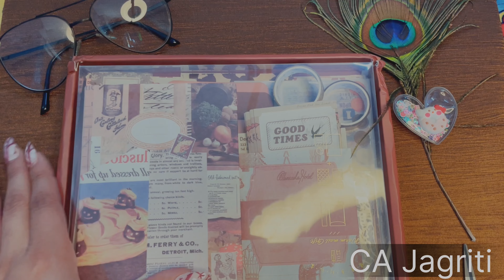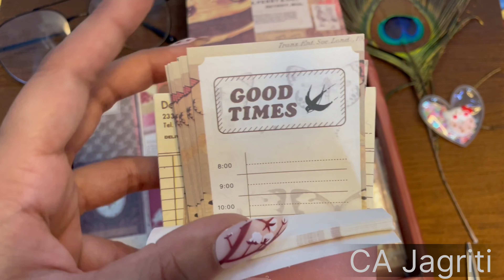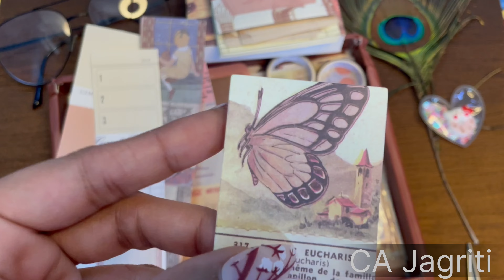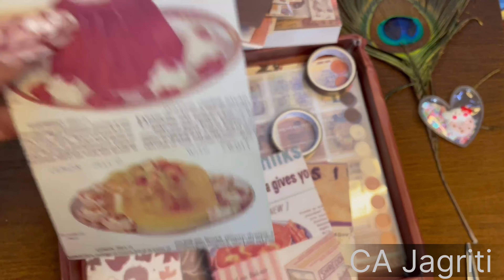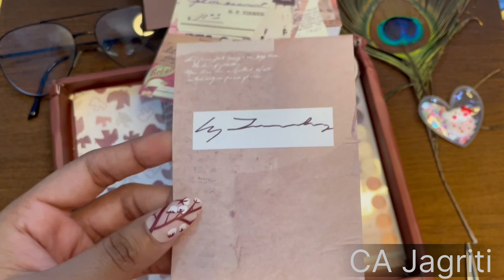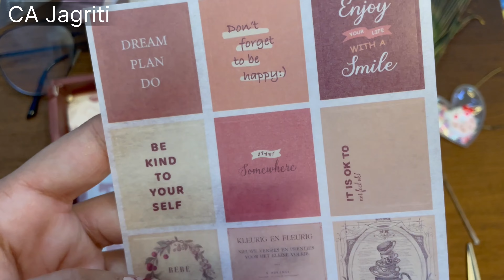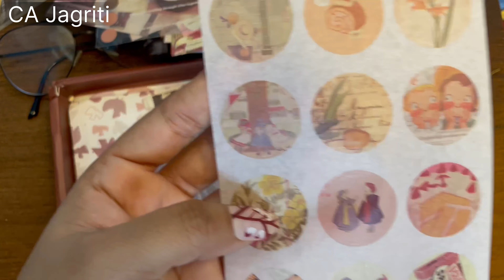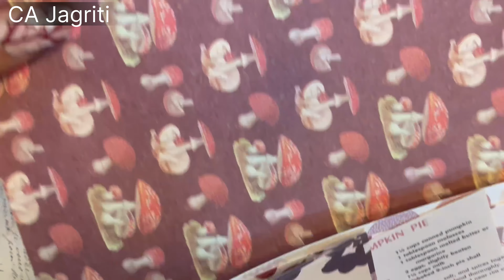Unboxing of My First Journal 📔 #2024